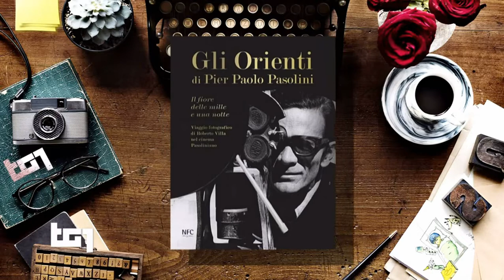2022 R Villa PP Pasolini Tg1 02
Pasolini presentato da Roberto Villa che ha collaborato con il Grande regista nel 1973 sul set del film "Il fiore delle mille e una notte"